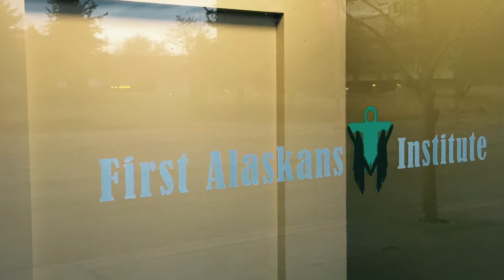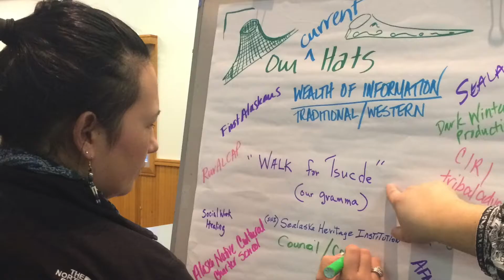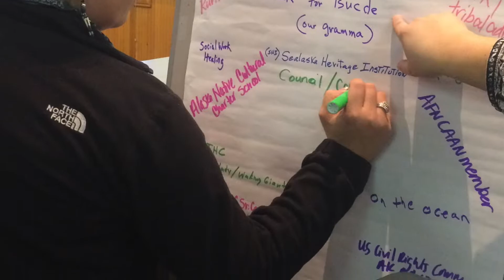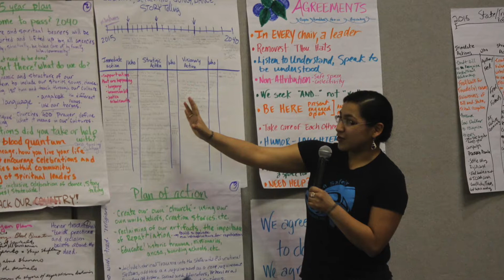Taking time out: Alaska's next 10,000 years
Trahant Reports: First Alaskan's Institute gathers people together in Bethel to talk about the next 10,000 years.